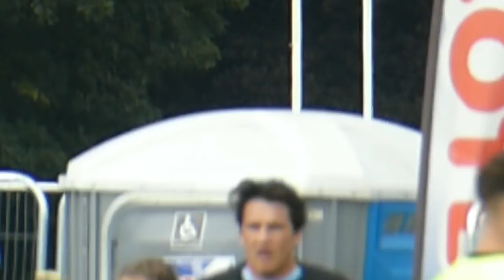glasgow warriors v harlequins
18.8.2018 rough clips please do not watch if expecting tv quality